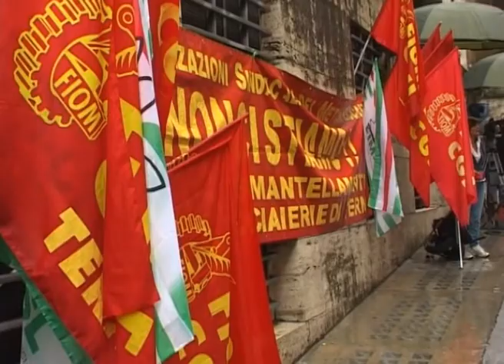تجمع اعتراضی کارگران فولاد سازی ترنی ایتالیا در رم